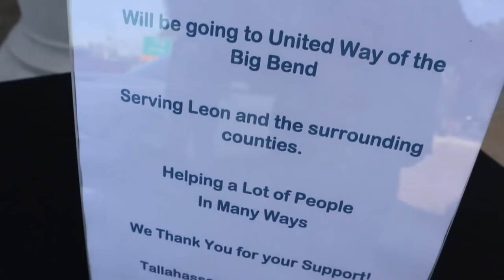Worlds Friendliest H D Dealership